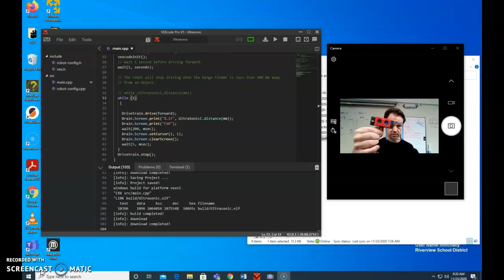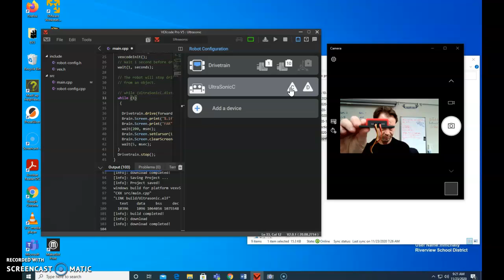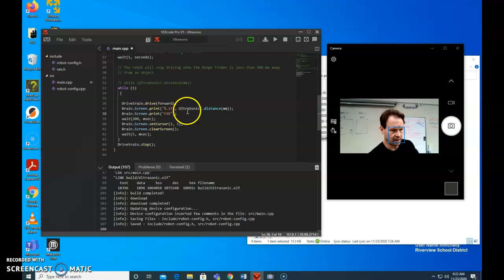VEX - UltraSonic Sensor